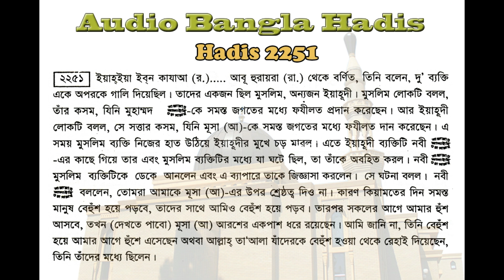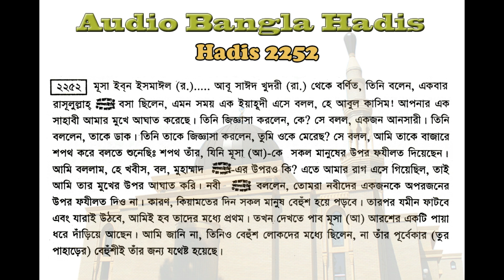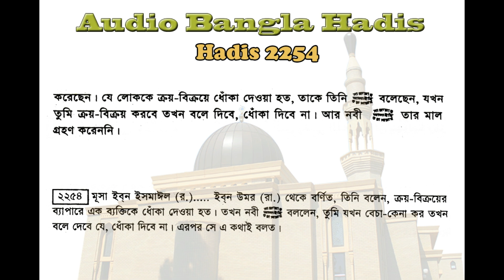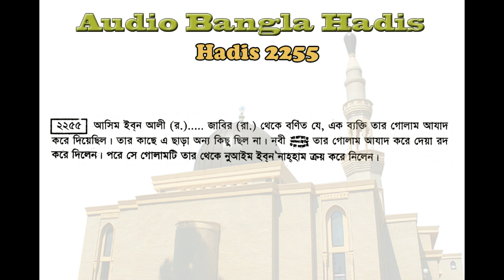বুখারী শরীফ বাংলা, ৪র্থ খন্ড, হাদিস ২২৫০-২২৫৫ | Bukhari Sharif Bangla, Hadis 2250-2255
এ পর্বে আপনারা ”কলহ-বিবাদ” সম্পর্কিত হাদিস শুনতে পারবেন। আমরা প্রতিনিয়ত বুখারী শরীফ হাদিস শেয়ার করার চেষ্টা করে যাচ্ছি। আমাদের উদ্দেশ্য আপনারা যাতে হাদিস শুনে এবং পড়ে বেশি বেশি জ্ঞান অর্জ্ঞন করতে পারেন।

সহীহ বুখারী শরীফ বাংলা, ৪র্থ খন্ড
হাদিস ২২৫০-২২৫৫